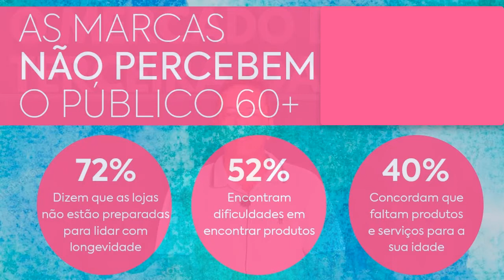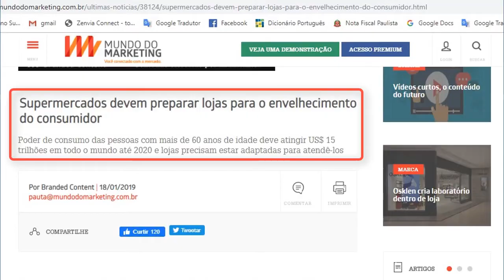Prog. 11 - Idoso Nicho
O público da 3ª idade cresce assustadoramente e as empresas precisam criar ações para atender à essa geração. Em breve eles movimentarão cerca de 30 milhões de reais no mercado.